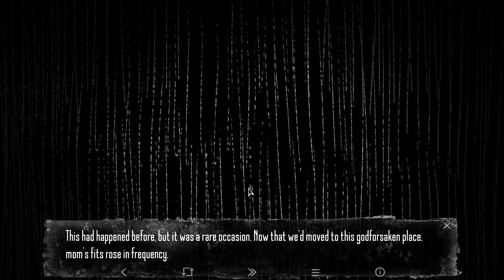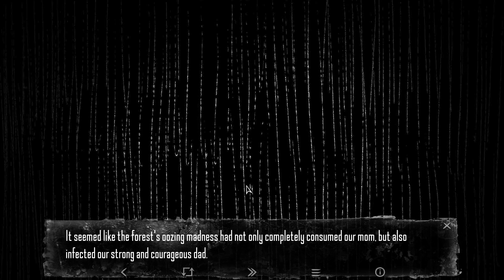AM I GOING MAD | Tiny Bunny | Part 8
Tiny bunny is a game about a boy and his family living near a creapy forest.
The one who hears the voice of the forest, will never live the same.